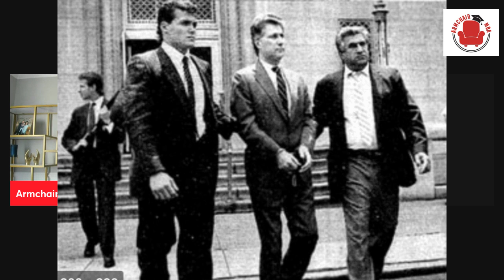37: Will Bobby Manna Get Out of Prison?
Lisa Babick who has investigated the Bobby Manna trial and release shares important updates on the case.  Bobby Manna is still locked up who is in his 90s and was rejected for compassionate and will remain in prison.  Lisa shares details of the case which point to some issues regarding the original verdict.  Let me know what you think, did Bobby Manna get a raw deal?